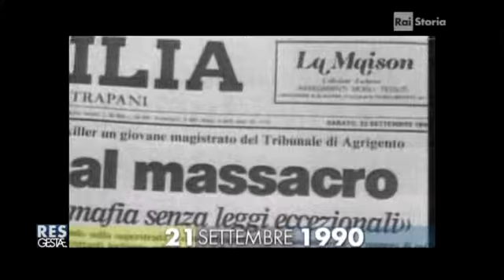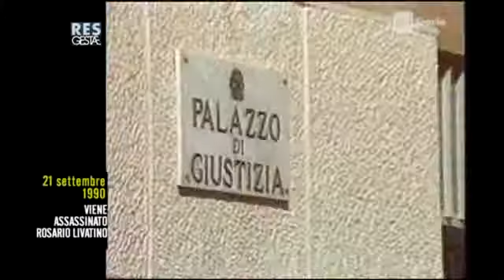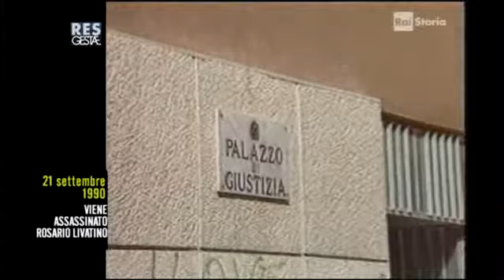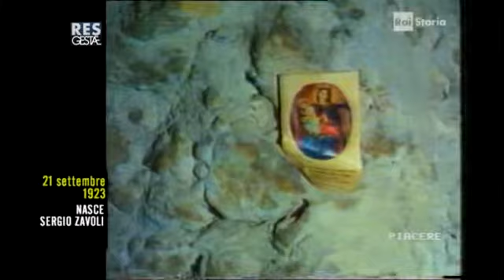Rai Storia - Res Gestae (21 Settembre)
Autostrada dei Laghi, Rosario Livatino, Sergio Wolmar Zavoli